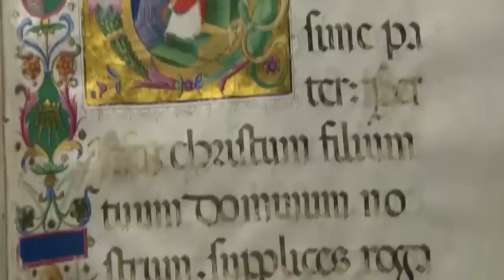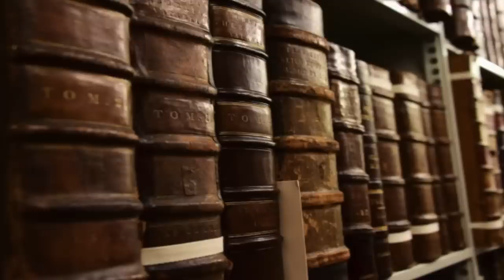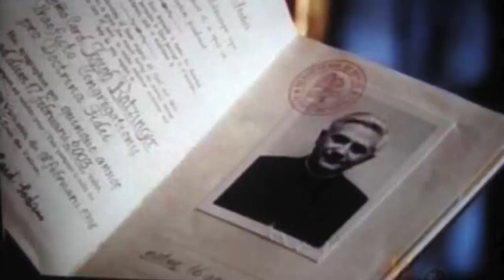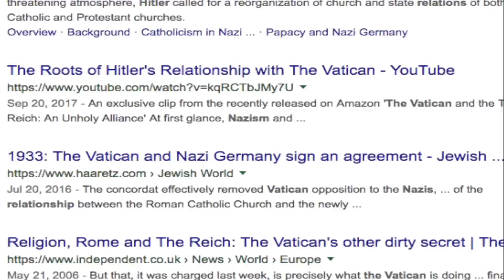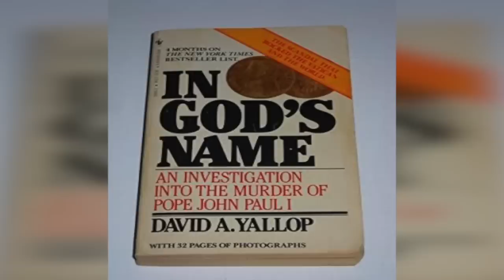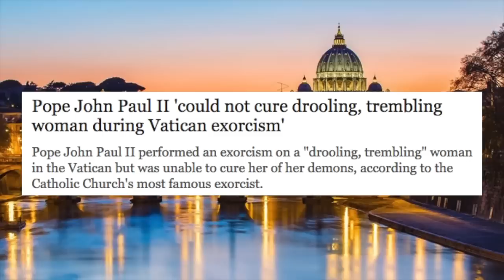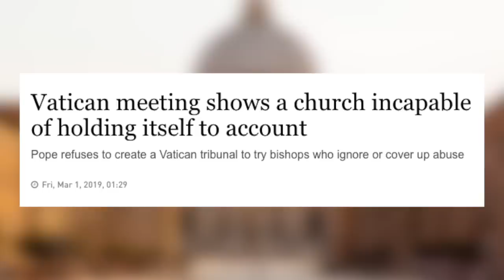Dark Secrets The Vatican Keep From You